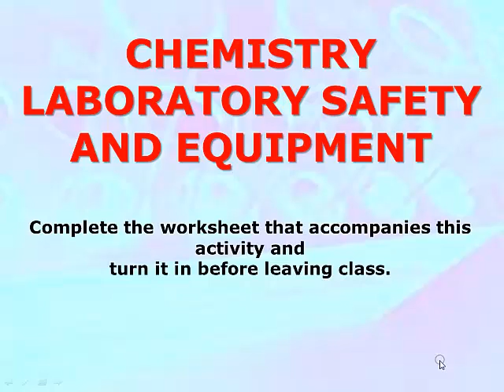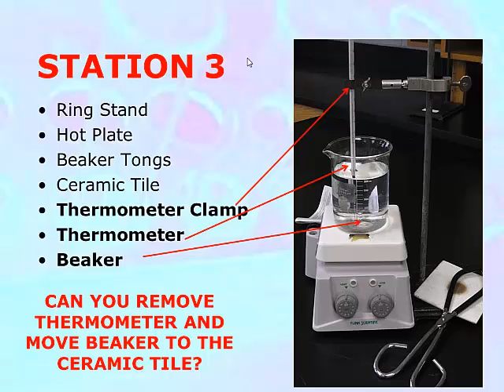RC Unit 1 & 2 Laboratory Equipment and Usage STATION 3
This video supports Laboratory Equipment and Usage STATION 3